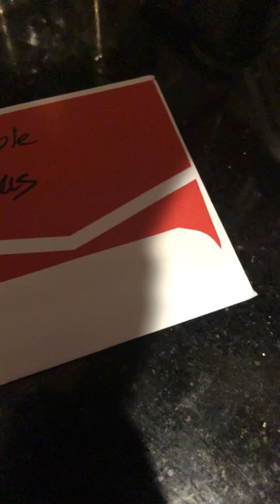Baby food challenge